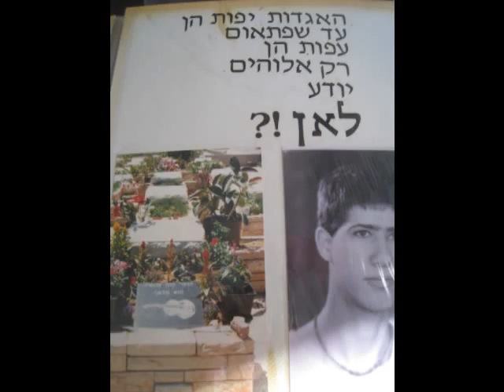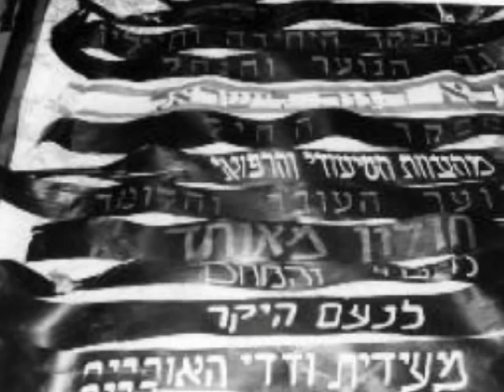נעם בן משה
לזכרו של נעם בן משה